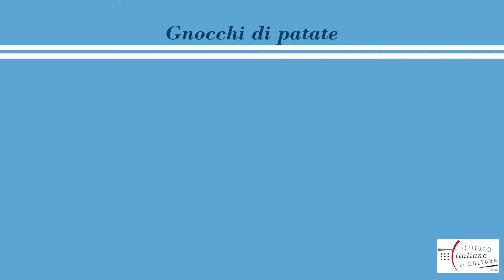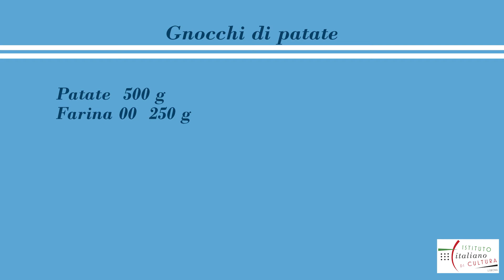#08 OGGI CUCINO IO! La cucina italiana a portata di mano. Gnocchi di patate al pomodoro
Ricette dello Chef Fabio Campoli, a cura dell’Istituto Italiano di Cultura di Lisbona.
Gnocchi di patate al pomodoro #08